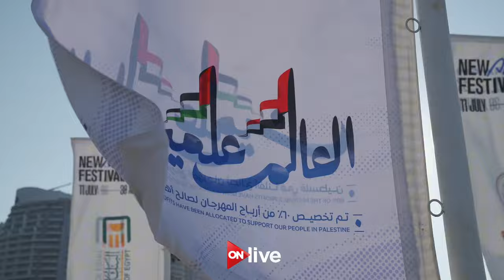جولة للرئيس السيسي ونظيره الإماراتي الشيخ محمد بن زايد بمدينة العلمين الجديدة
جولة للرئيس السيسي وضيف مصر الشيخ محمد بن زايد رئيس الإمارات بمدينة العلمين الجديدة